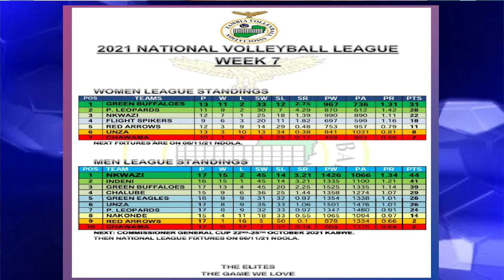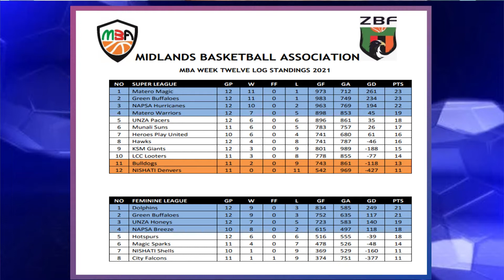SPORTS HUB EP18 FEATURING FEMALE FOOTBALL COACH KAPE SAILI AND NETBALL COACH MARTHA KAFUPI 12-10-21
Meet Kape Saili, a female football coach who has coached the Zambia Women National Football team, Under 20 and Under 17 at Assistant level. She shares the platform with Under 20 national netball team assistant coach Martha Kafupi on ZNBC TV3's Sports Hub. Both coaches were instrumental for their respective national teams during their playing days